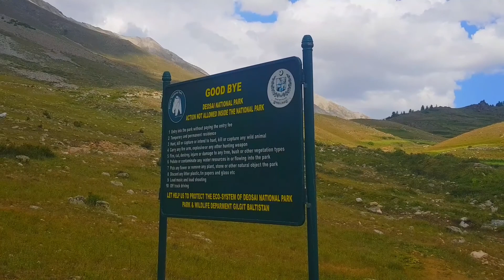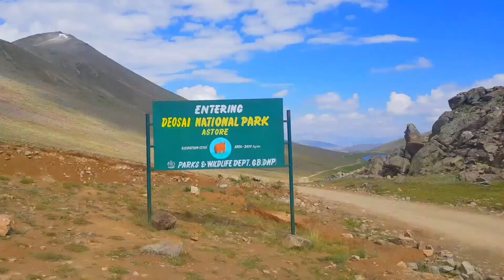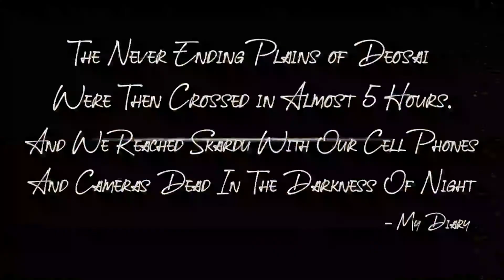Astore to Skardu | Episode 7 | Shashka Tour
This is the 7th episode of shashka tour to Skardu. Right now, we have reached Skardu via Astore, Chillum, Deosai.